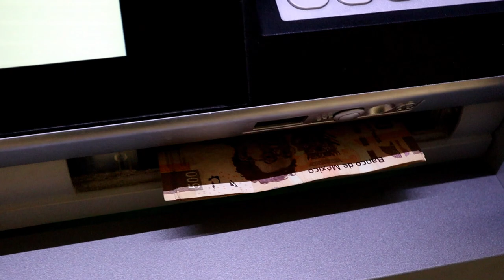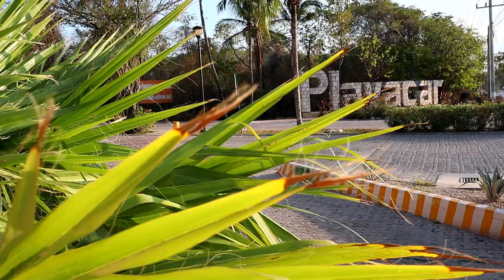NEW POOL TRICKS IN PLAYA DEL CARMEN, MEXICO (VLOG)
The pool trickster is back with some new dangerous pool tricks in Playacar, Playa Del Carmen, Mexico. I had been living in the area of Playacar for almost a months and a half. The Corona virus was still a burden and a lot of things were closed, including the pool. But today it was my day to perform some new poooool tricks.

I had recently taken the ferry to the island in Cozumel right outside Playa Del Carmen. But now I was back and was sitting inside my apartment waiting for the pool to open. And waiting for the corona virus pandemic to be over.